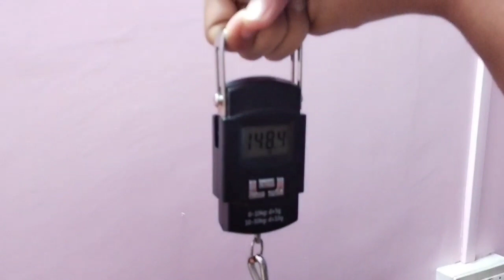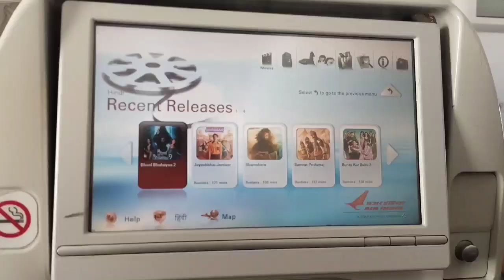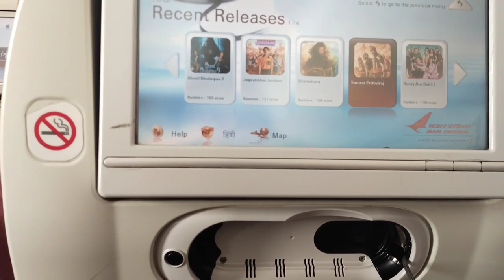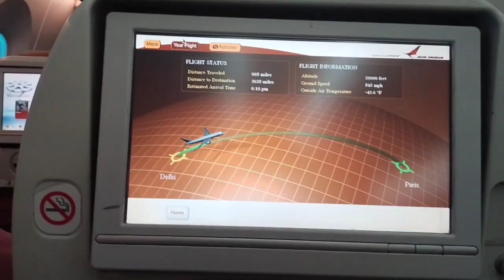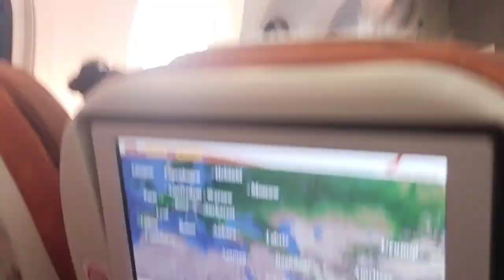FLYING FROM ASSAM To PARIS||my first International trip for India